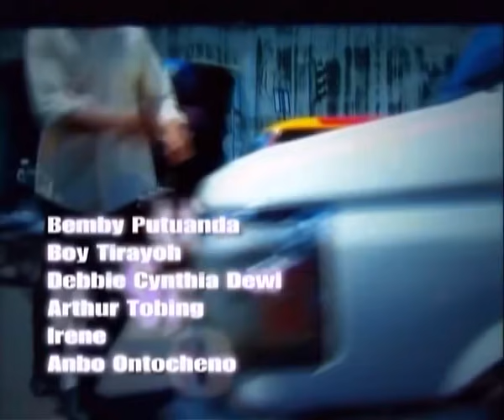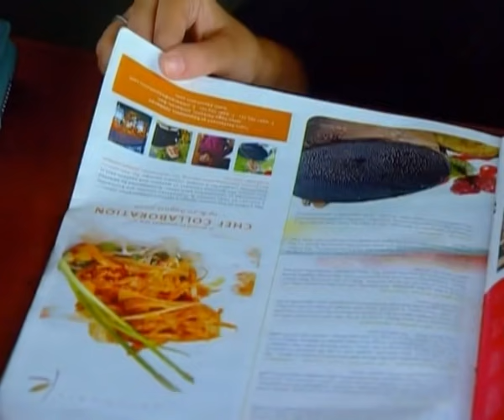Cinta Fitri Season 01 - Episode 197